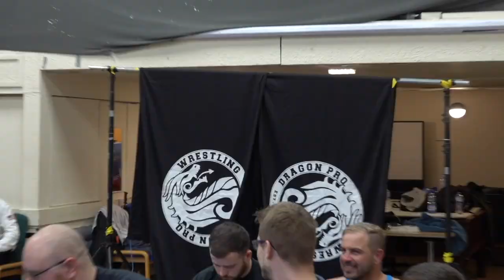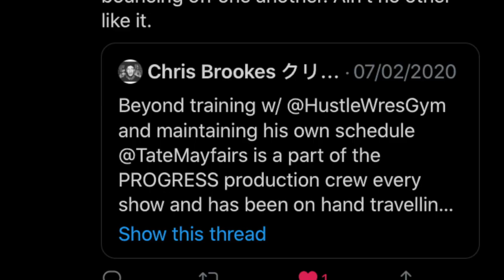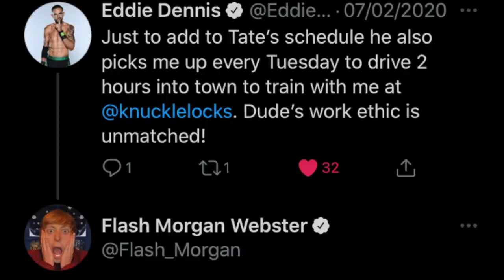- Cheerio 2020, See Ya - 🍸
- FOLLOW TATE -
instagram: @TateMayfairs - twitter: @TateMayfairs
- MERCH -